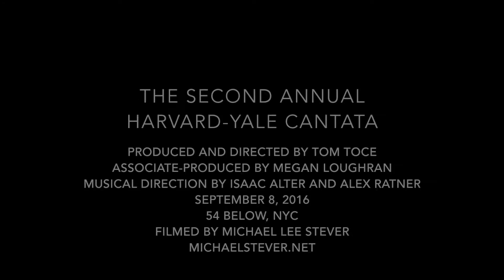Team Harvard sings Tom Lehrer's "Bright College Days" from the Harvard-Yale Cantata II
Matt DaSilva, JoJo Karlin, and Sam Perwin perform Tom Lehrer's "Bright College Days" from the Harvard-Yale Cantata II at 54 Below in NYC, September 8, 2016.